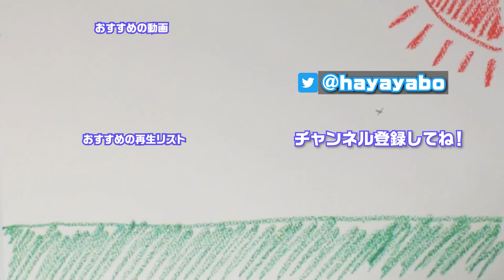ついに優勝！最強選手を倒しついにNBAの頂点へ！ 22後編【NBA2K20】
長い戦いの末、ついに最強チームを倒しNBAの頂点に立つことが出来ました！
長らくシリーズを観て頂きありがとうございました！